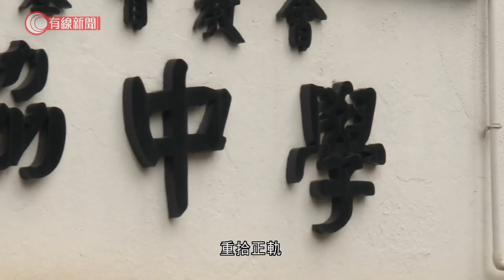小學教師被釘牌 張建宗：不能讓校園成為「港獨」歪風溫床 - 20201011 - 香港新聞 - 有線新聞 CABLE News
【有線新聞】早前有小學教師被教育局指有計劃散播港獨信息，而取消他的註冊，政務司司長張建宗表示不能讓校園成為「港獨」歪風溫床。

張建宗在網誌表示，教育局為教育把關實屬必要，保障學生利益是社會應有之義，恪守專業是教師的責任，社會應攜手讓教育回歸教育重拾正軌，絕不能讓校園成為「港獨」歪風和違法意識滋生的溫床。張建宗深信絕大部分教師持守專業，讓學生成為負責任的良好公民和國民，為國家和社會的長治久安作出貢獻。

另外，星期三政府將發表施政報告，張建宗指政府正積極籌備取消對沖強積金，並提出逐步增加「勞工假」與「銀行假」看齊。

2. 巨犬雪撬因護食一掌打暈貴婦 Eric Ko出手瞬間糾正惡意嗚叫問題 一條零食令狗狗學識尊重主人【煉狗術師S1 EP8-1】
3. 流浪唐狗領養後被少爺柴犬敵視 無法入廳慘變二奶 Eric Ko教狗主每日10分鐘練習 成功令兩犬關係「破冰」！【煉狗術師S1 EP5-4】